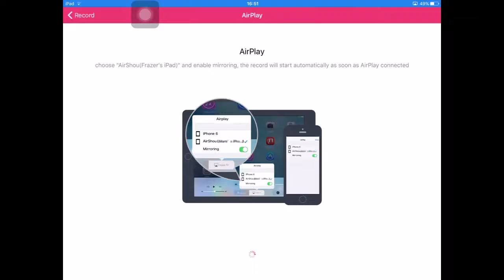CLASH ROYALE HACKER!!!!(Jay Gaming)